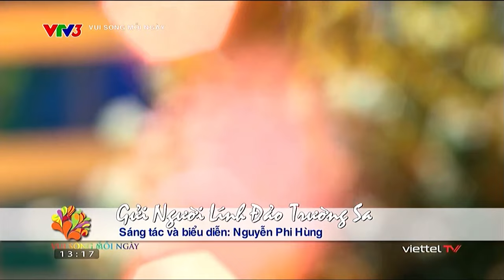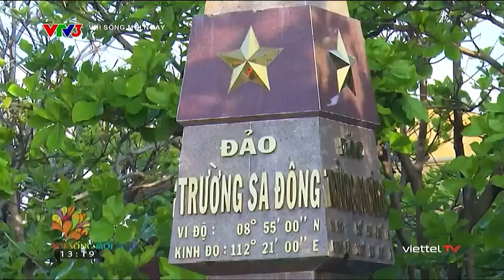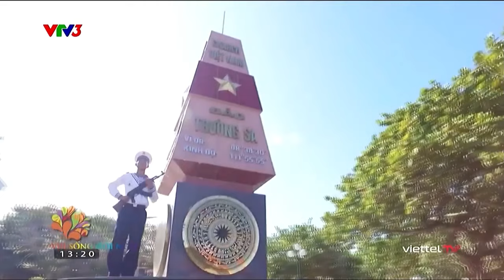Gửi người lính đảo Trường Sa | Sáng tác Nguyễn Phi Hùng